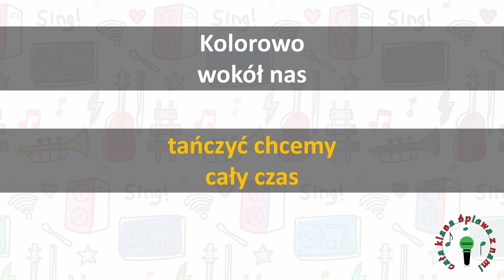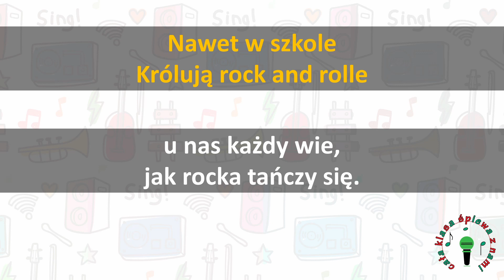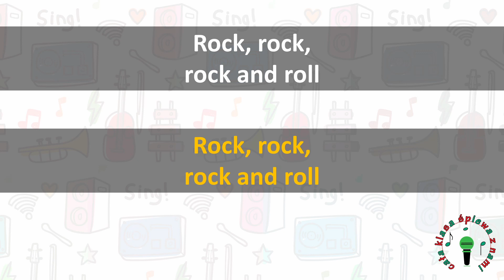Cała Klasa Śpiewa z Nami - Szkolny Rock and Roll (Karaoke)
Szkolny Rock and Roll
sł. i muz. Tadeusz Szarwaryn
aranż. A. Mazur
Piosenka zamieszczona w ramach projektu CAŁA KLASA ŚPIEWA Z NAMI
TEKST:
1. Już niedługo cały świat
będzie tańczył tak jak ja,
rozśpiewany rockiem świat
będzie tańczył tysiąc lat.

Ref. Nawet w szkole królują rock and rolle
u nas każdy wie, jak rocka tańczy się
Rock rock, Rock and roll,

2. Kolorowo wokół nas
tańczyć chcemy cały czas
kiedy przyjdą smutne dni
zatańcz z nami tak jak my.

Ref.

3. Choćbyś myślał ze sto lat,
nie wymyślisz nic i tak
rock and roll najlepszy jest
załóż tampki tańcz go też.

Ref.